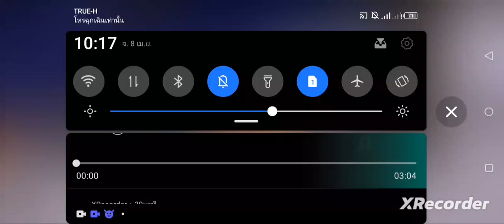เกม Dan The Man